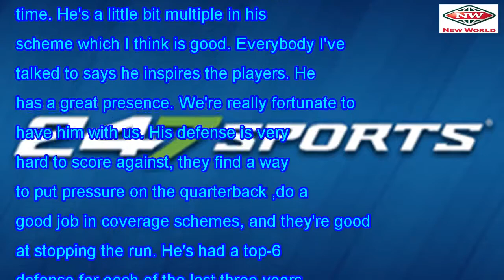Pat Shurmur for insight about the huge project DC James Bettcher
James Bettcher was on Pat Shurmur's radar before he became head coach of the New York Giants. "I've ...